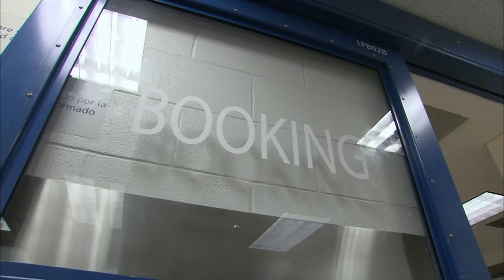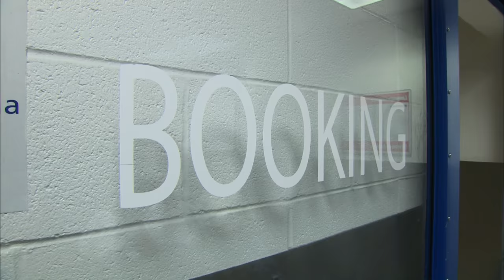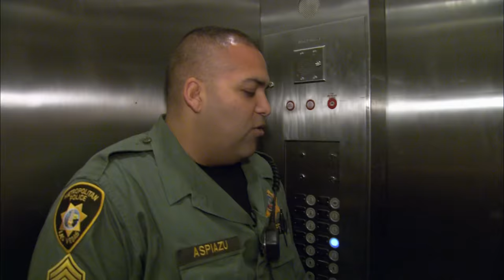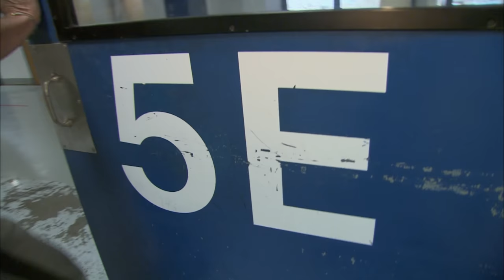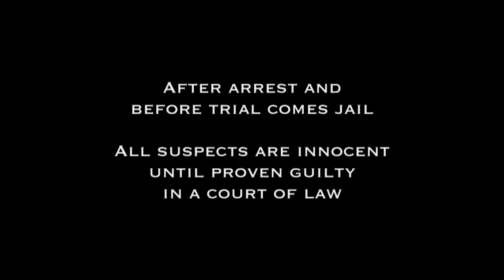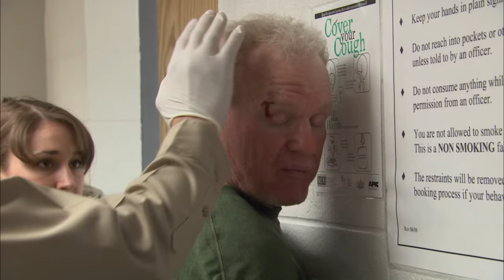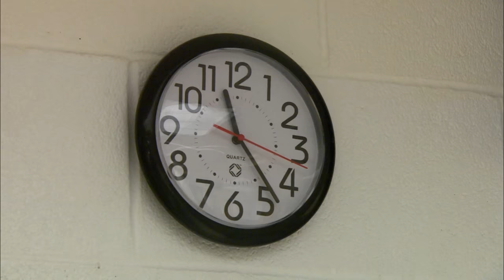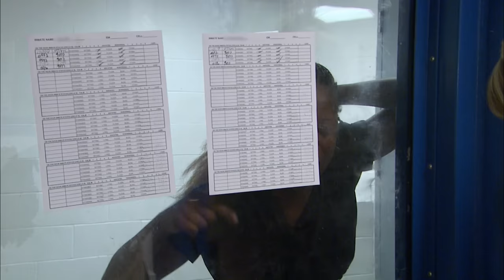Officers Separate Inmates After Dangerous Prison Fight | Jail Las Vegas | Real Responders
In a Las Vegas Jail, a prison fight erupts among two inmates. Officers act quickly to separate the inmates and figure out the crime that occurred. A prison fight can carry 1-6 year prison sentence. Meanwhile, an intoxicated woman is arrested for a domestic violence incident. The suspect poured tomato sauce over the victim's head. Elsewhere, officers are surprised to find a concealed weapon on a suspect.